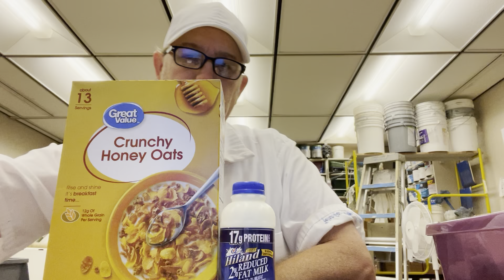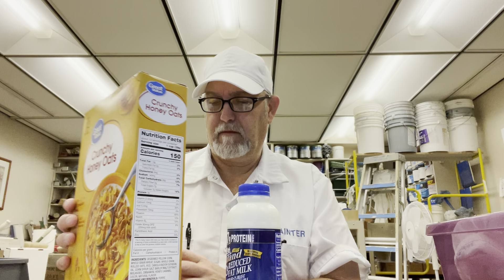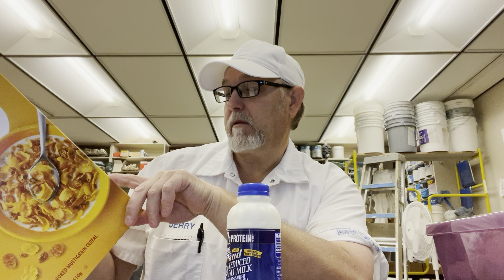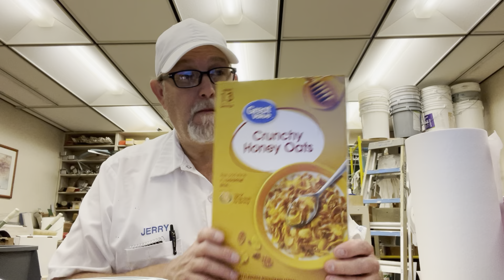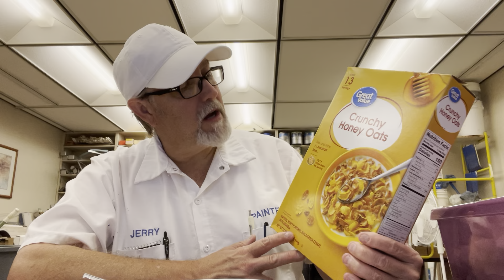Great Value Crunchy Honey Oats Cereal # The Beer Review Guy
Review for Colby Meyer.